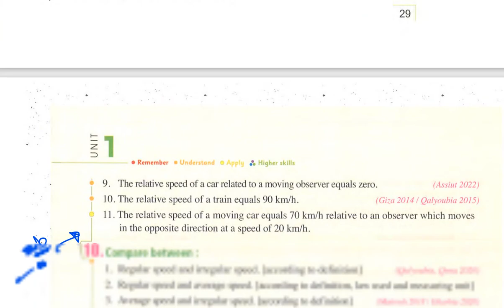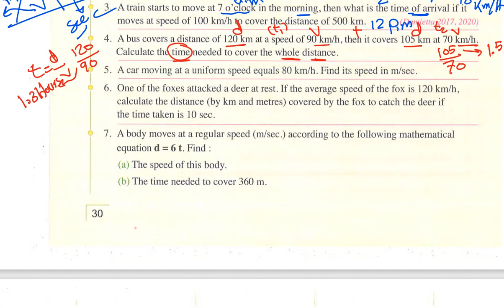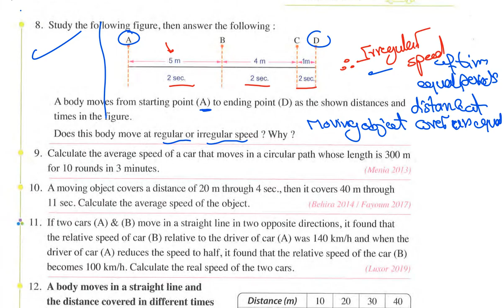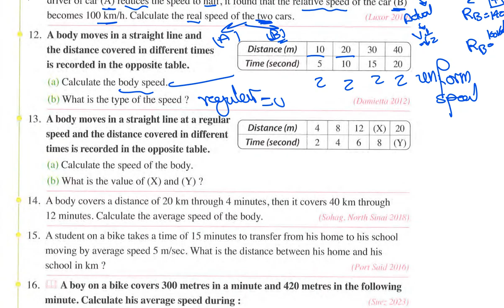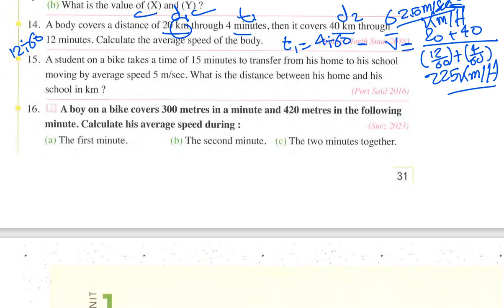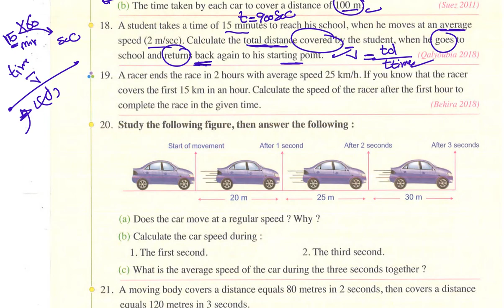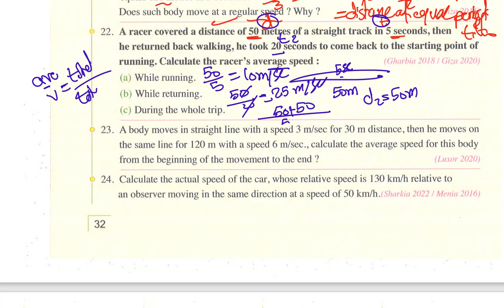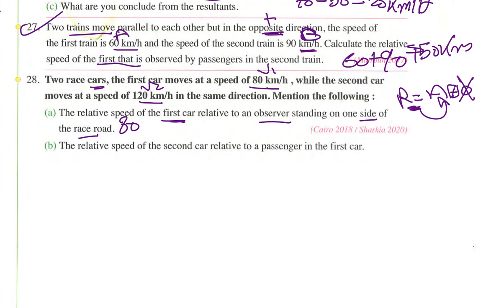3 prep the motion in one direction ترم اول 2024 part3 شرح وحل المعاصر ساينس 3 اعدادى 2024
حل المعاصر
Science Prep.3 The Motion in one direction | Unit 1 Lesson 1 / Part 1/ 1st Term شرح chemistry
ساينس المعاصر 3 اعدادى شرح
science شرح
شرح المعاصر 3 اعدادى
شرح science 3 prep
شرح المعاصر ساينس 3 اعدادى
شرح المعاصر 3 اعدادى علوم لغات
شرح المعاصر ثالثه اعدادى لغات ساينس
حل اسئلة كتاب المعاصر ساينس 3 اعدادى ترم اول 2023
حل اسئلة science 3 prep first term 2023
حل اسئلة كتاب المعاصر ساينس الصف الثالث الاعدادى لغات
Motion in one direction |unit1|prep3 -|حل كتاب المعاصر ساينس تالته اعدادي ترم أول
science prep 3 first term unit 1 lesson 1
حل اسئلة كتاب المعاصر
Motion
speed
uniform speed and non uniform speed
unit 1 lesson 1 science 3 prep
حل كتاب المعاصر ساينس 3 اعدادى